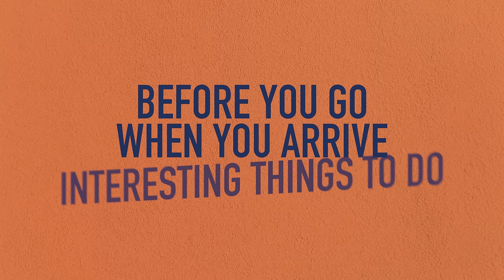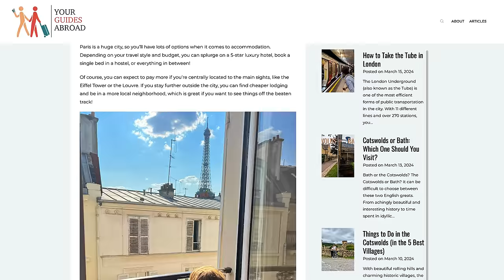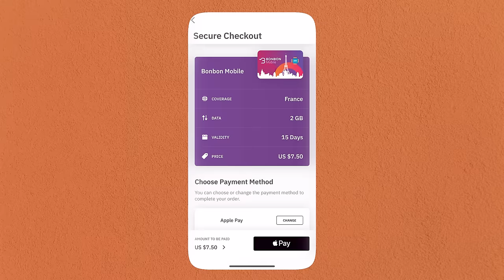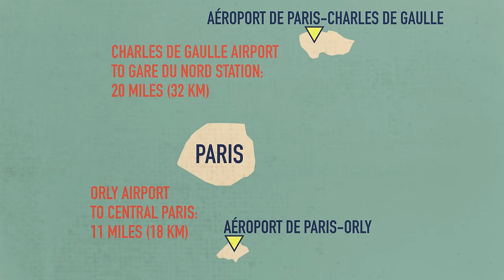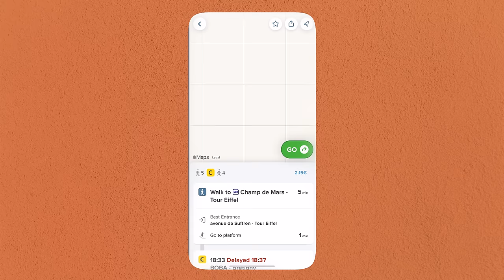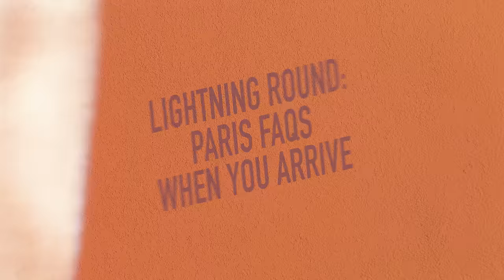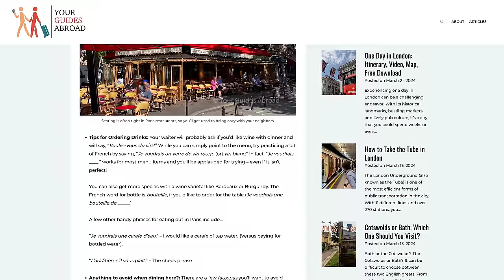Super Simple Paris Travel Guide 2024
FREE PRINTABLE PARIS ITINERARY! We include 10 stops, walking directions, tips, and a map in our one-page Perfect Day in Paris Itinerary. More resources are below to plan your dream vacation to Paris.

COST ESTIMATE OF A TRIP TO PARIS: FULL COST BREAKDOWN

PARIS TRAVEL GUIDE 2024:
00:00 Intro
01:28 Takeaways
02:36 Before You Arrive
10:36 FAQs Planning
12:36 When You Arrive
15:08 FAQs Arriving
17:29 Paris Things to Do

Credits:
Editing was done by the amazing Iliya Lipkovich, you can find him on Instagram @ilya_lipkovich
OUR CAMERA GEAR (keep it simple for your vacation!):
Use your smartphone for video but pan slowly or don’t move the camera at all.
DJI Pocket 2 for a smooth, small, and easy camera